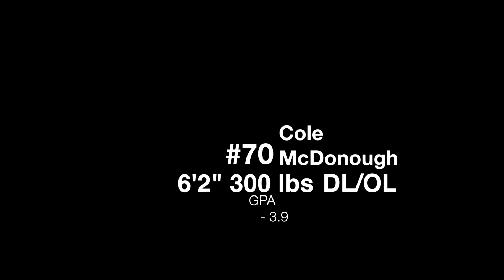#70, Cole McDonough, Class of 2015- Season Highlight Film (Senior Season)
An individual highlight film for Cole McDonough, a football player and member of the class of 2015 at Bel Air High School.